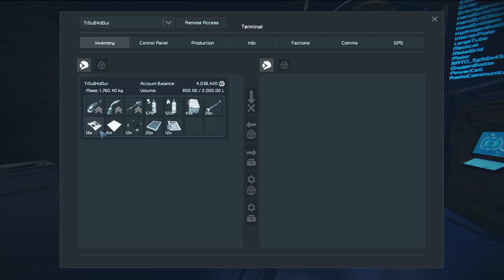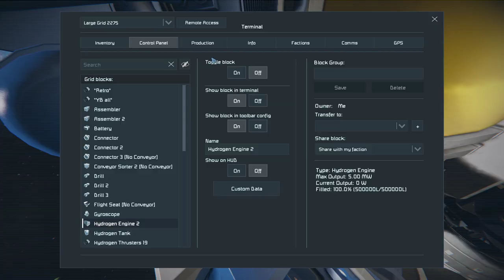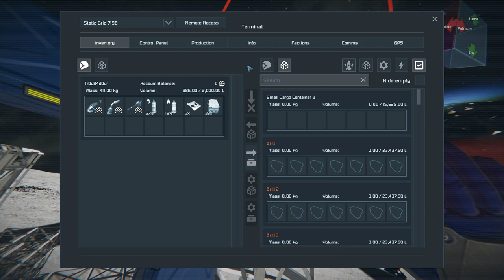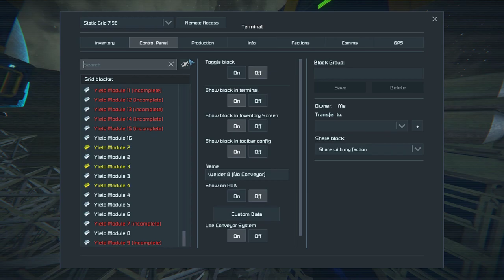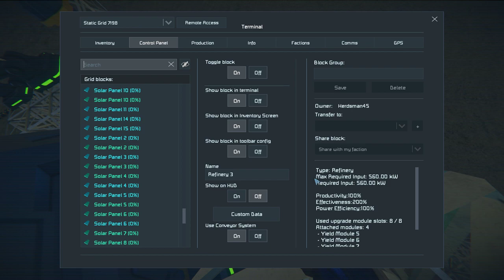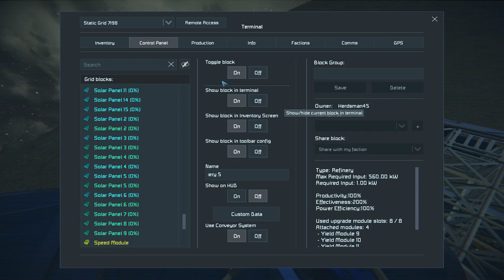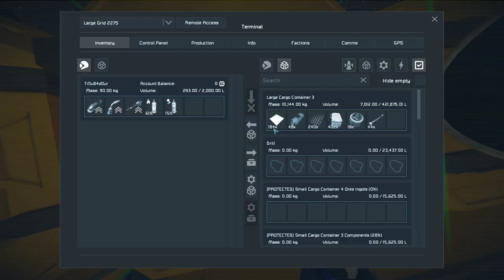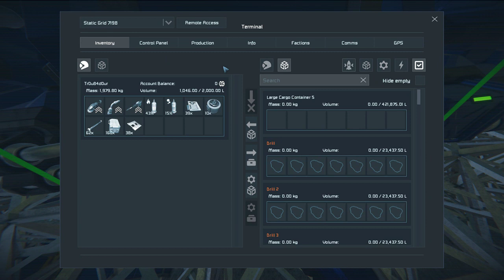Space Engineers | Moon Base Building Ep. 4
(More🔽)

Music: Pretzel music player